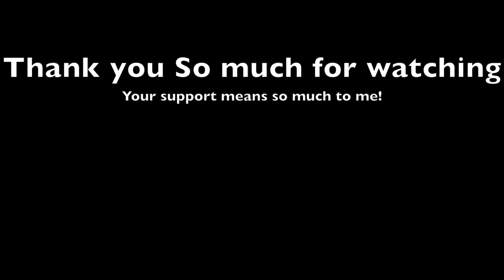Can Customer Service Fix Your Problems? - Bissell Crosswave Updated - MumblesVideos Product Review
Mumbles brings you an updated review on the Bissell Crosswave including what to expect when you call Bissell Customer Service!

Check out my original Bissell Crosswave review where i go more in-depth with the cleaning power!

Please help me meet my watch time goal by watching more videos!

A special thank you to them for allowing me to use their amazing music!